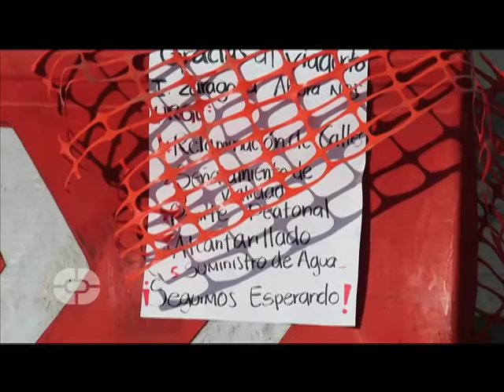Bloqueo en calzada zaragoza